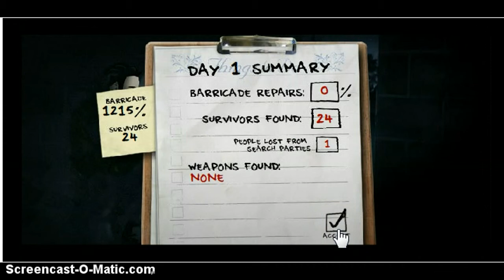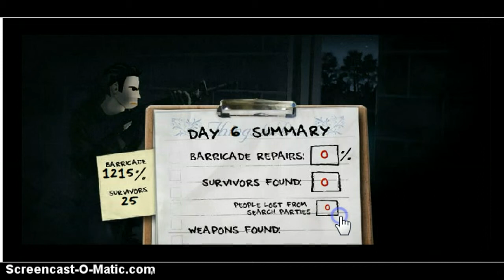Last stand Hacked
This is me playing The last stand hacked version.